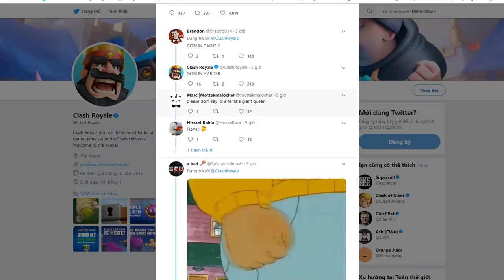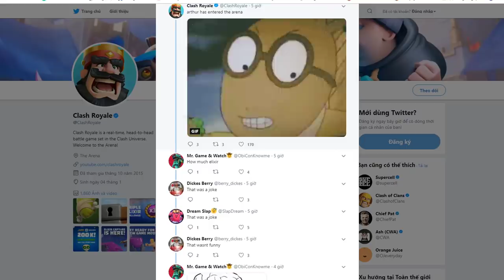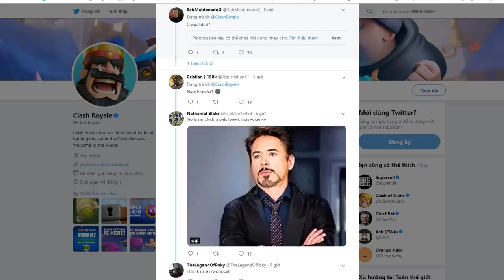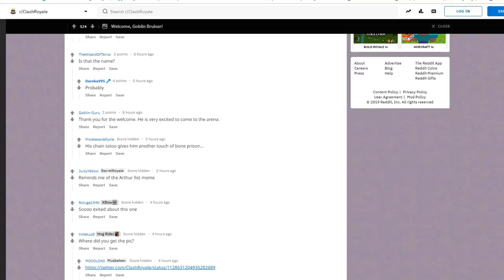Goblin Cage New Card Clash Royale